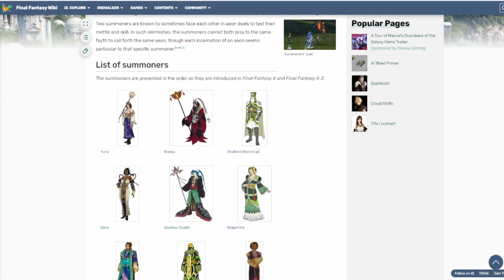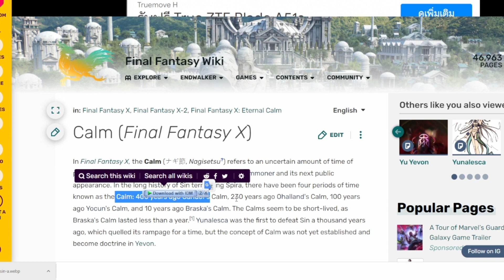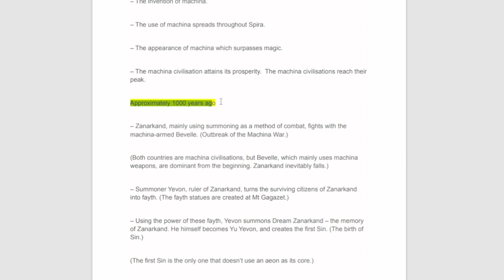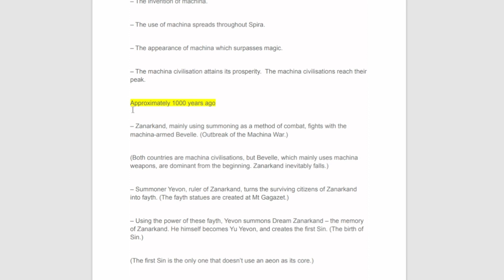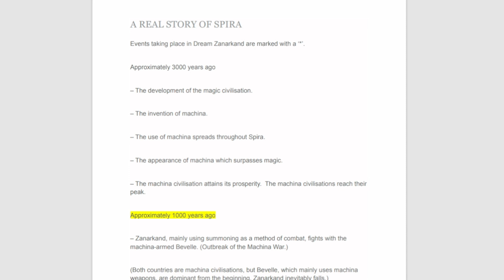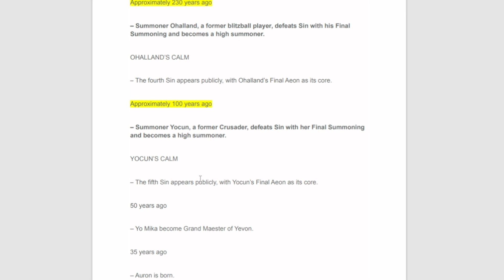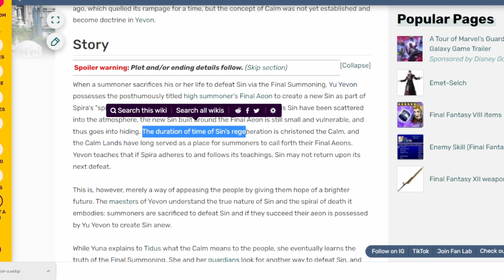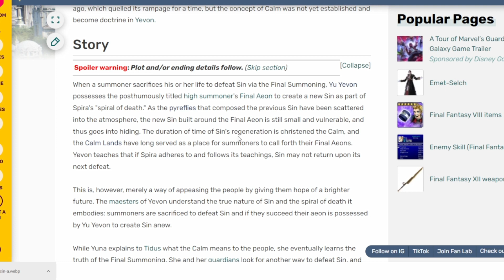Final Fantasy X - ช่วงเวลาแห่งความสุขอยู่ได้นานขนาดไหน!?